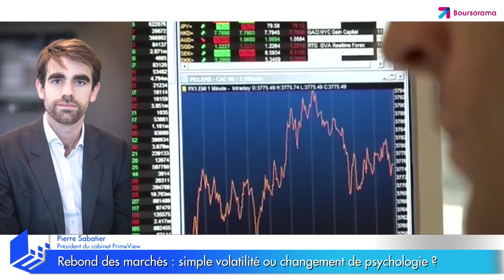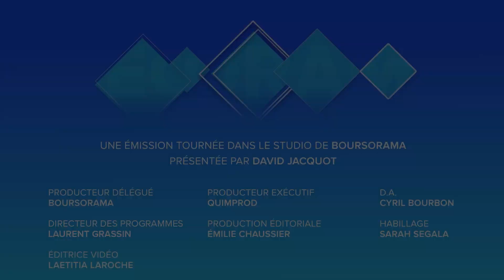Rebond des marchés : simple volatilité ou changement de psychologie ?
Les indices européens et américains ont repris entre 7 et 10% en 48h. Est-ce parce qu'ils pensent que le pic de l'épidémie est en passe d'être atteint en Europe ? Sont-ils trop optimistes ? Le point de vue de Pierre Sabatier, président de PrimeView. Ecorama du 8 avril 2020, présenté par David Jacquot sur Boursorama.com